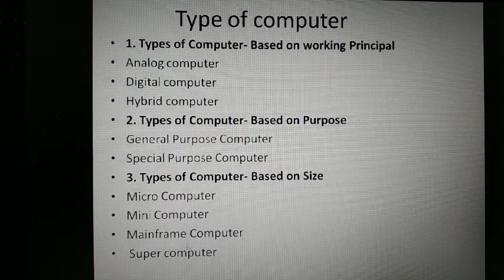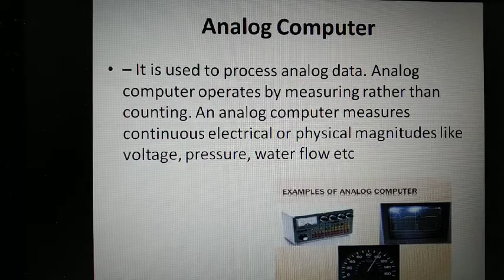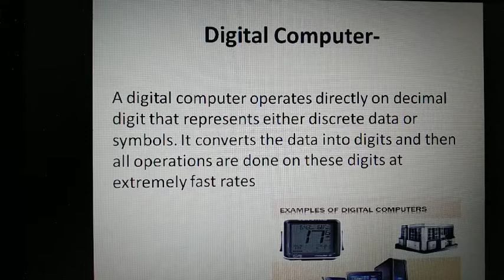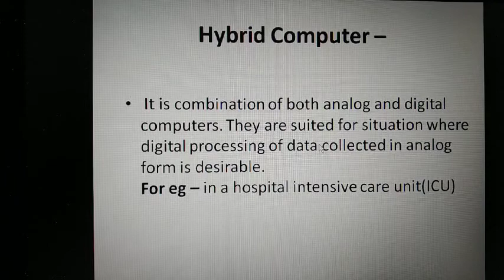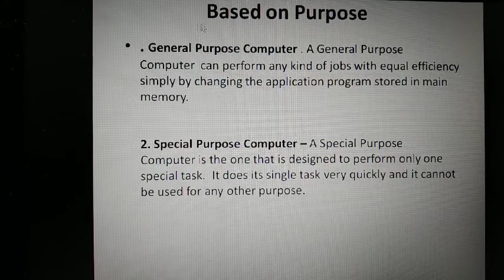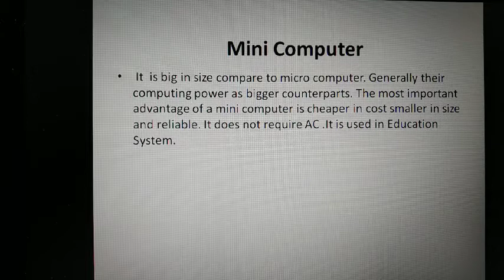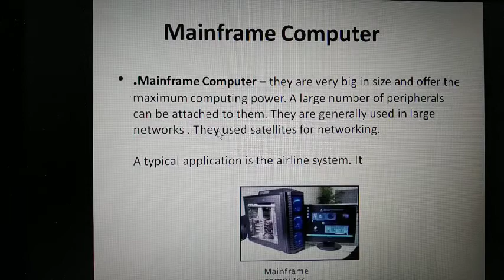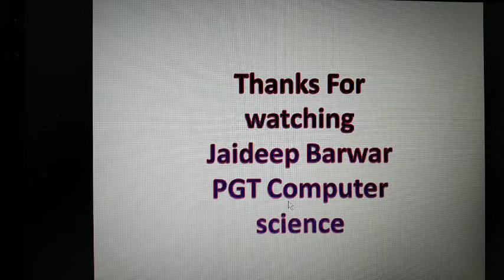Type of Computer Working Principal base on perpose base on size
Jaideep Brar